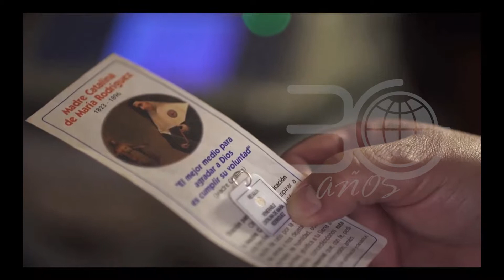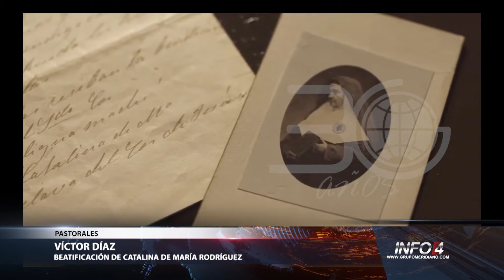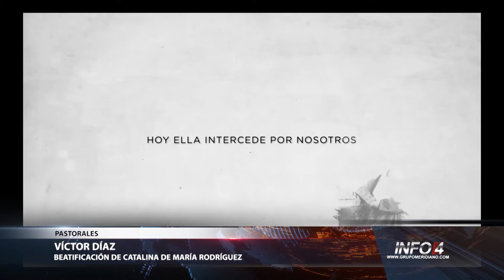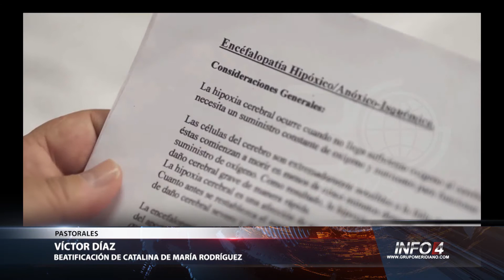Beatificación de Catalina de María Rodríguez